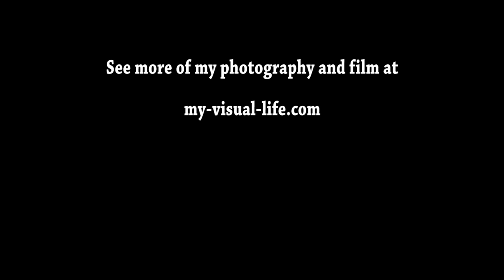Climbing for Coconuts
On the Coral Coast of Fiji I meet up with my friend Maxi who climbs Plam trees for coconuts.